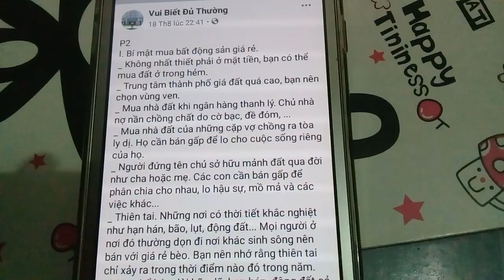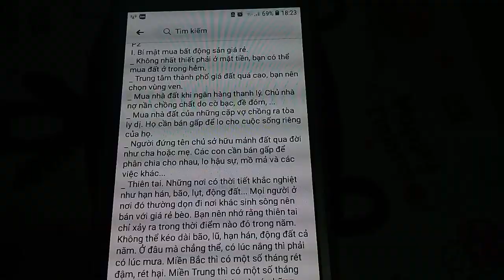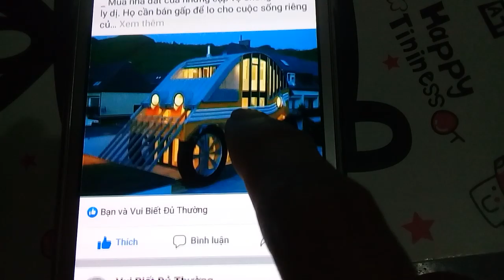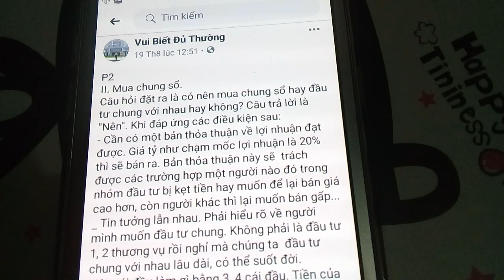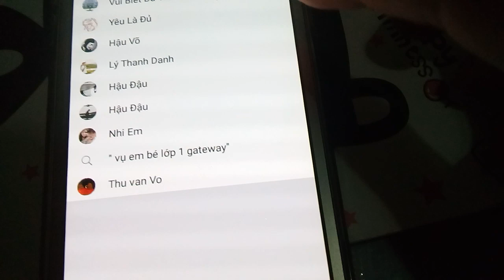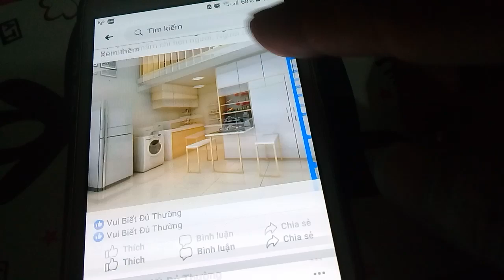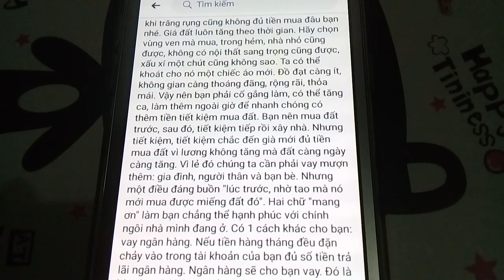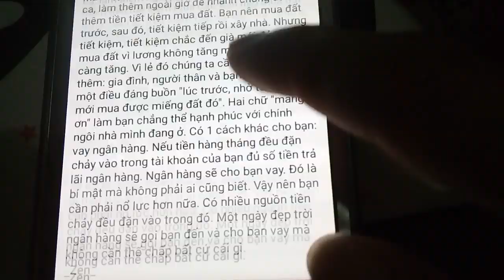Lối sống tối giản